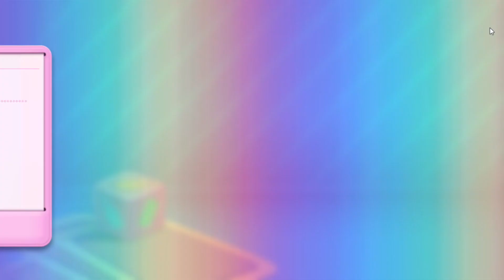Candy Crush Soda Saga Level 8297 To 8299